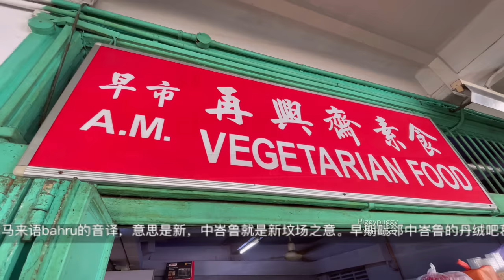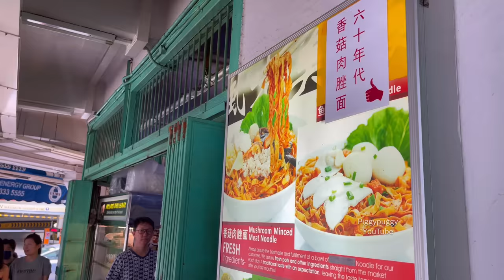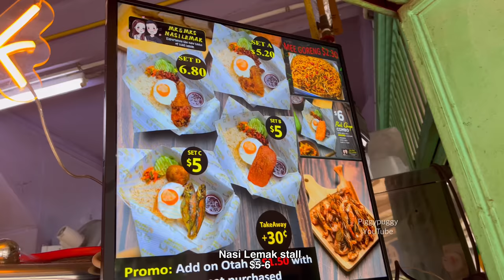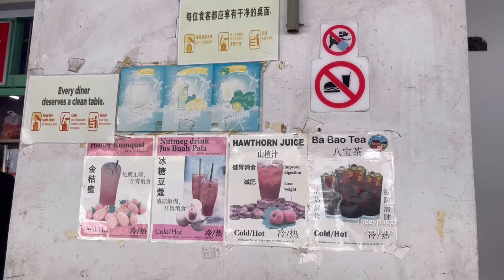END OF 100 YEAR COFFEE SHOP IN SINGAPORE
100 YEAR COFFEE SHOP CLOSES END JUNE 2023 - A.M. VEGETARIAN FOOD

Built in 1920s.. this 100 year old coffee shop will cease operations by 27 Jun 2023.. we don’t know if this will be converted to a modern day cafe or will new owners retain its old charm.. but we do know that current tenants are all goin to vacate this place in a month.